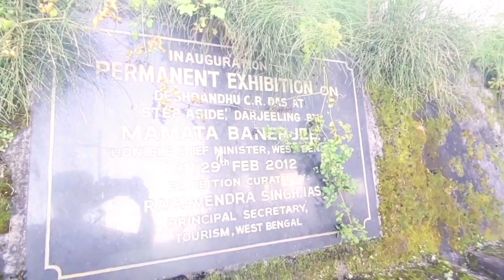Step Aside | Darjeeling | House of Chittaranjan Das | Darjeeling tour | Near Mall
Step Aside | Darjeeling | House of Chittaranjan Das | Chittaranjan breathed his last | Near Mall.
Uploaded by AMRA PATHIK@pranabsantu.

Interesting fact in the House of C.R. Das. (STEP ASIDE ).
On May 08, 1909, the mejokumar of Bhawal Kumar Ramendranarayan Roy
Chowdhury died in this house where he went with his wife Bibhaboti and a large royal retinue. He returned after 12 years in the guise of a yogi giving birth to the famous Bhawal Sanyasi Case.
* Mahatma Gandhi also resided here for 5 days in 1925.

Here are some interesting facts about CR Das:

1. Chittaranjan Das was born in Calcutta to a well-known Baidya Brahmin family.

2. He is generally referred to as the honorific Desh Bandhu, meaning "Friend of the nation."

3. He was closely associated with a number of literary societies and wrote poems and numerous articles and essays.

4. C.R. Das married Basanti Devi, and the couple had three children - Aparna Devi, Chiraranjan Das, and Kalyani Devi.

5. He was a leading figure in Bengal during the Non-Cooperation Movement and initiated the ban on British-made clothes. He set an example by burning his own European clothes and supporting the cause of Khadi.

6. He sacrificed all his luxury when he joined the freedom movement.

7. He brought out a newspaper called Forward and later changed its name to Liberty as part of his support for various anti-British movements in India.

8. When the Calcutta Municipal Corporation was formed, he became its first mayor.

9. Chittaranjan's health began to decline due to overwork. He died on June 16, 1925. His funeral procession in Calcutta was led by Gandhi, who said, "Deshbandhu was one of the greatest men. He dreamed and talked of the freedom of India and of nothing else. His heart knew no difference between Hindus and Muslims, and I should like to tell Englishmen, too, that he bore no ill-will to them."

10. Chittaranjan's legacy was carried forward by his obedient disciple and follower Subhas Chandra Bose.